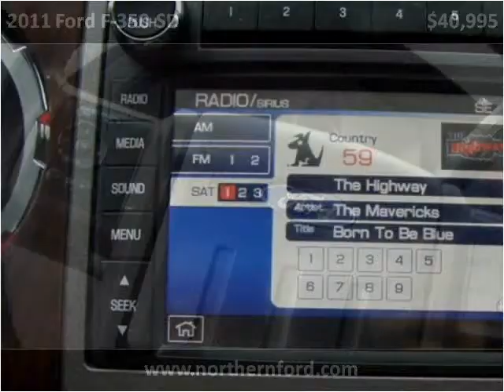2011 Ford F-350 SD Used Cars Cut Bank MT